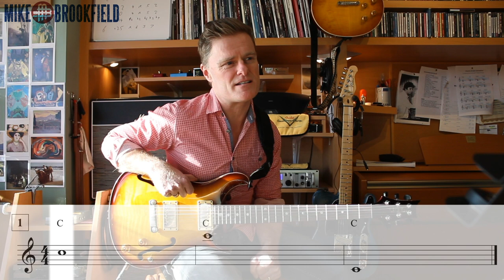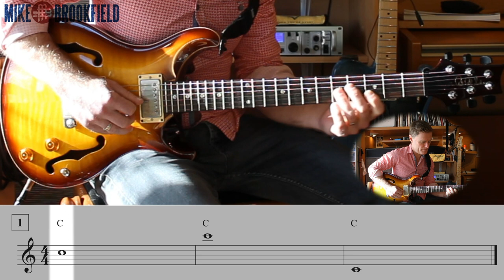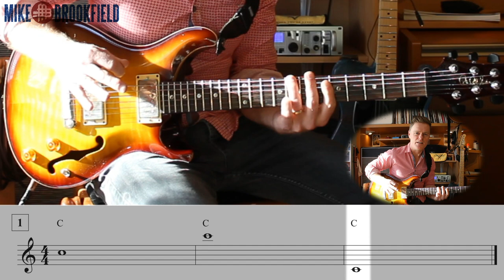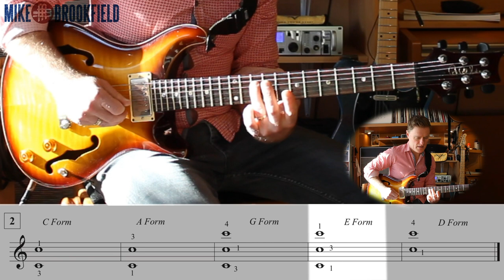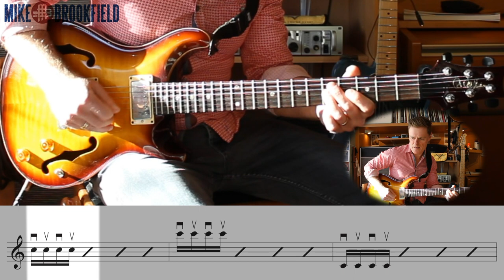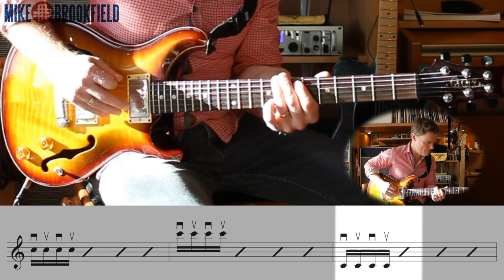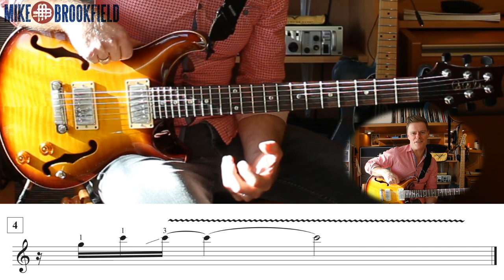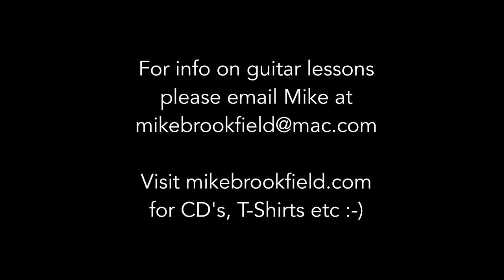Notation For Guitarists - Guitar Lesson 1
Notation For Guitarists - Lesson 1 - C
Written & taught by Mike Brookfield.
This structured system teaches guitarists to read music and keeps things fun by referencing classic blues, rock & Jazz music to the important fundamentals of music theory.
0:00 - Intro Jam
0:36 - Intro Chat
3:54 - Lesson 1 -  C note - Watch and play-along with multiple times to digest the information presented in each lesson
7:45 - C caged positions
9:50 - Bring the notes to life with vibrato & alternate picking
11:15 - BB King Lick
13:18 - Outro Jam